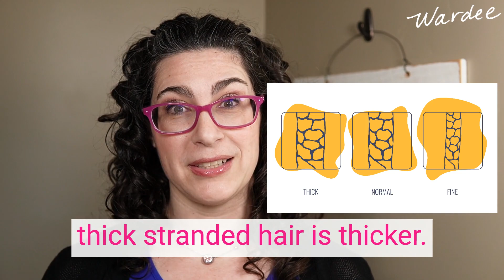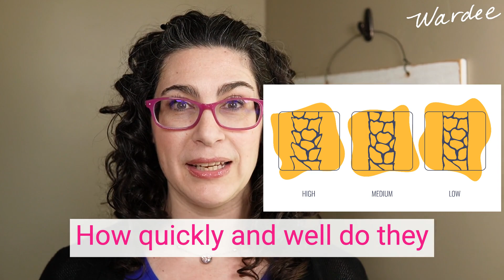What's Your Hair Type? (3 Keys To Identifying It)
If you have hair, you need to know your hair type. ;) It's so much easier to take care of your hair if you know what it needs! Here's how to figure out your hair type, plus how to care for your hair so you never have to feel lost in the sea of options down the hair care aisle again!